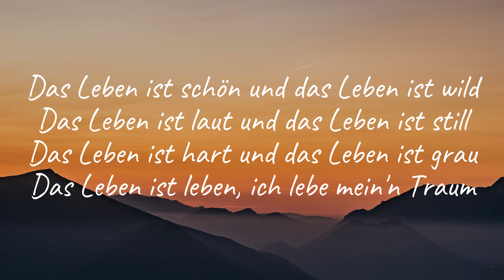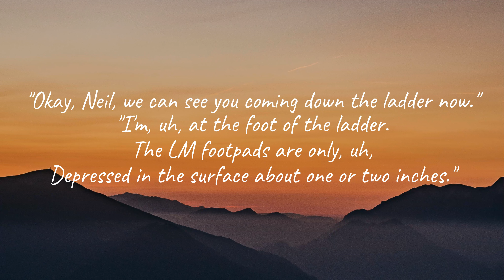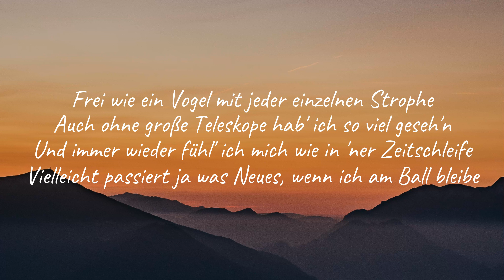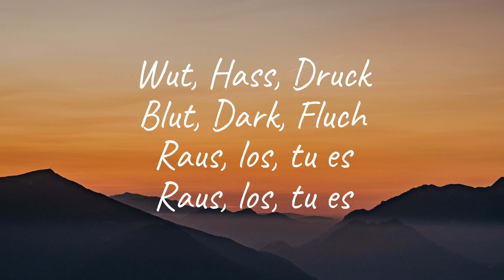Raportagen - Sterne (Lyrics)